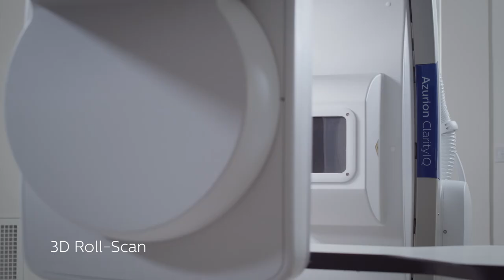Philips Azurion Biplane Geometry.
Free positioning of the biplane stand

Philips Azurion Neurosuite biplane with double C-arm allows for true free projections by combined movement of frontal and lateral stands. Fast propellor and roll scans for 3D cone-beam CT like imaging.

See our stories of how Philips innovations are improving peoples' lives around the world